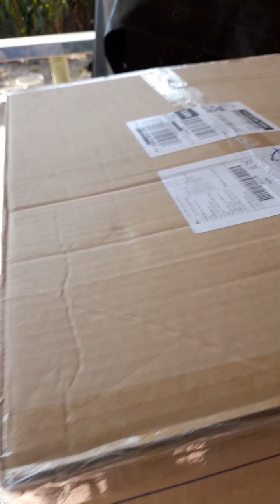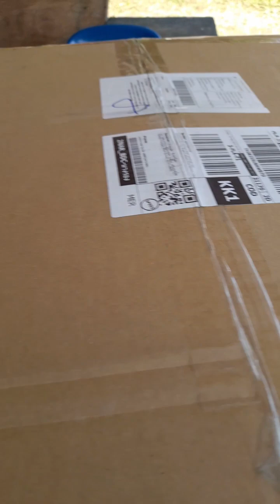ลำโพงฮร์อนปาก21นิ้วซื้อมา1,059บาทแกะกล่องทดลองเสียงกันว่าเป็นไง